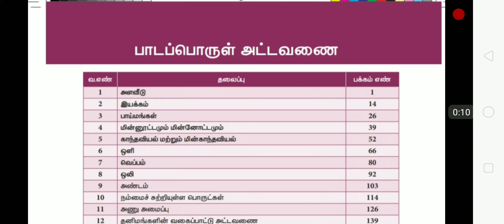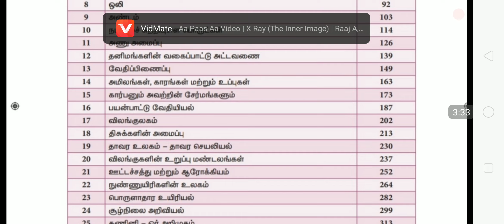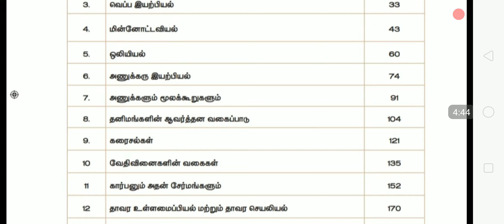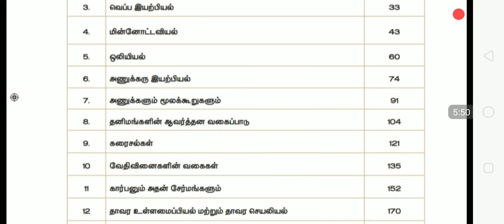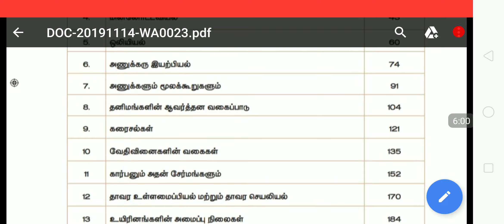Science டீச்சர் நாம் தான் வெற்றி பெற வேற வழியில்லை